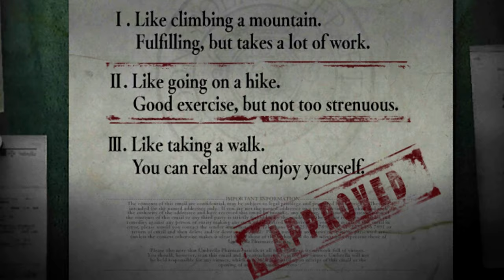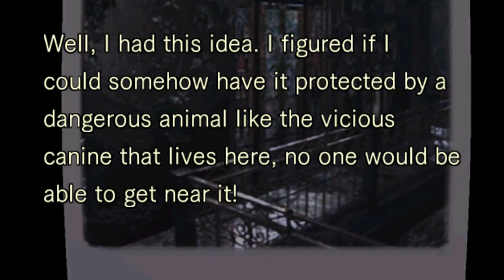The Master of Unlocking & Jam Sandwiches... | Resident Evil (Remake)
The original Resident Evil's Jill Valentine (master of unlocking & jam sandwiches) is on a fun adventure around the Spencer Mansion in Meerkat Chris' playthrough of the 2002 Remake of the first "BioHazard" game from 1996!

Timestamps:
00:00 - Intro
00:31 - "Starting a New Game"
01:19 - Opening Cinematic
02:55 - Playthrough (as "Jammy" Jill Valentine)
17:45 - End Screen